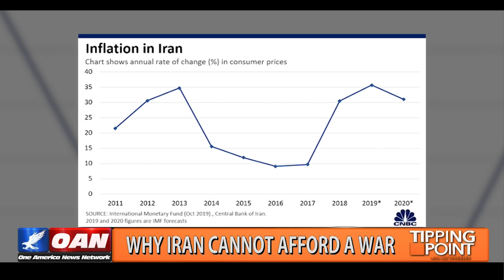Why Iran Can’t Afford a War